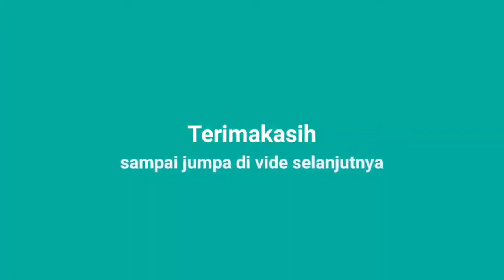Apel ini ada ulatnya | how to draw an apple with worm in it